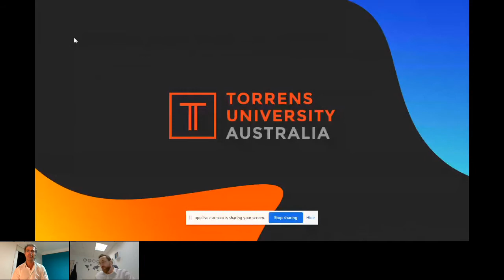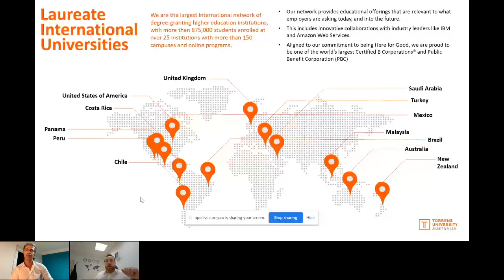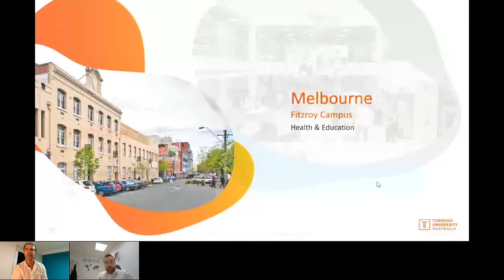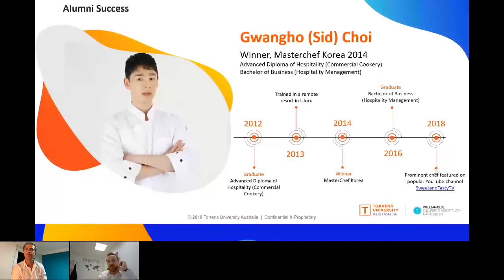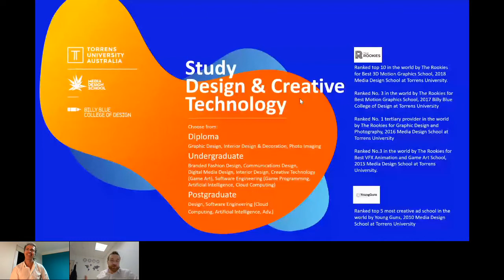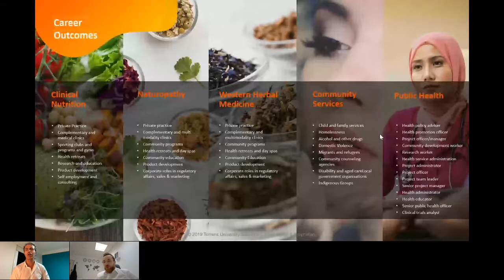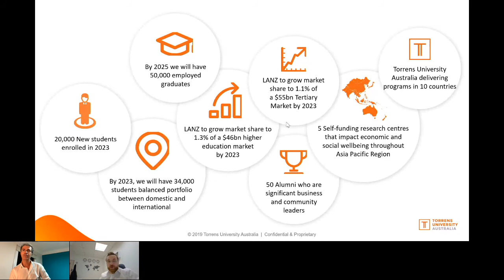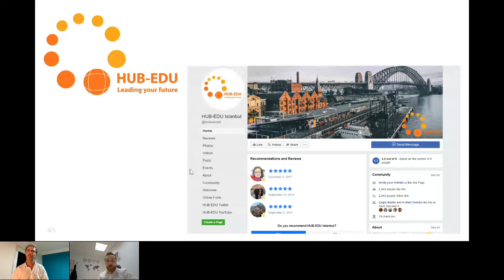Study in Australia - Avustralya Torrens University'de Eğitim Fırsatları IEFT Talks Webinar'da